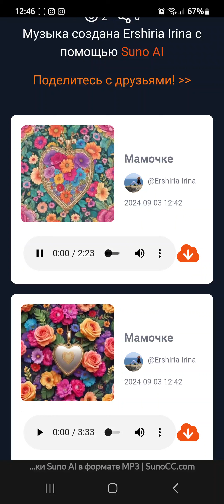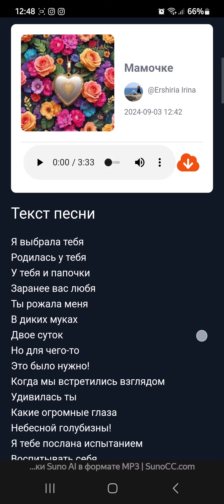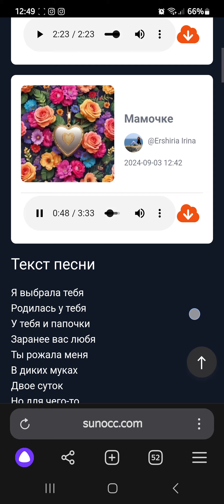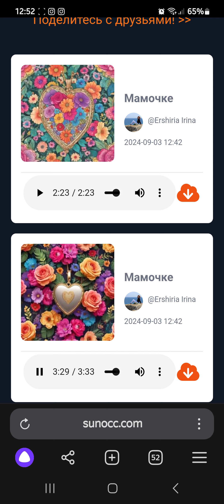Песня посвящается мамочке! Стихи ерширии, исполнение от ИИ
Я выбрала тебя
Родилась у тебя
У тебя и папочки
Заранее вас любя

Ты рожала меня
В диких муках
Двое суток
Но для чего-то
Это было нужно!

Когда мы встретились взглядом
Удивилась ты
Какие огромные глаза
Небесной голубизны!

Я тебе послана испытанием
Воспитывать себя
В терпении, вере и силе
Чтобы всё не зря!

Я люблю тебя мамочка
Ты столько мне дала!
Так возилась со мной
О себе забывала!

Постоянно мне говорила
Как ты любишь меня
Этим сильно вдохновила
Жить и верить,
ЧТО ВСЁ НЕ ЗРЯ!!!